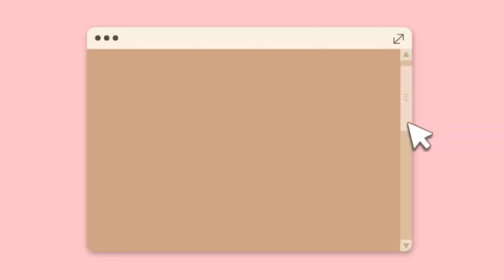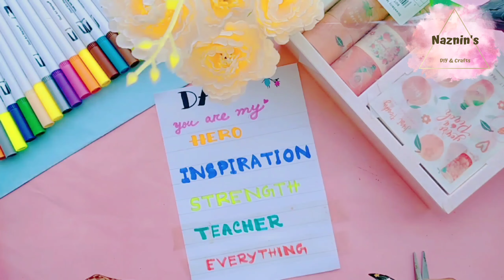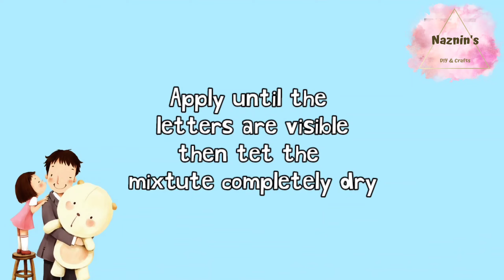DIY Father's Day Scratch off Card. Father's Day card making. Father's Day Gift Ideas. DIY cards.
DIY father's day card. How to make father's day card. Father's day gift ideas. Naznin's DIY & crafts

Hello my all cutie pies,  Today I am going to show you a tutorial on father's day scratch off card making.

With love, wishes  （╹◡╹）♡ NAZNIN

Here For Tonight - RYZN

father's day scratch card.